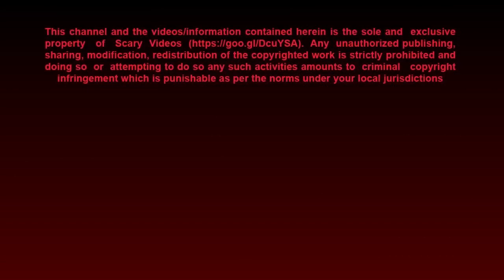10 scary stories !! Girl Ghost Caught on Camera | Top 10 Scary Videos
10 scary stories !! Girl Ghost Caught on Camera | Top 10 Scary Videos

Get ready to encounter your fears with our amazing compilation of the scary videos on earth.

1. Top Ghost Videos , Real Ghost Videos Caught on Tape ,

2. CCTV Ghost Footage | Real Ghost Caught On CCTV

3. Ghost Sightings 2019, Real Ghost Caught on Tape,

4. OMG These CCTV Videos Are Too Scary | Scary Videos | Real

5. Ghost Sighting | Real Paranormal Activity Caught
    on CCTV Camera | Real Ghost Sighting